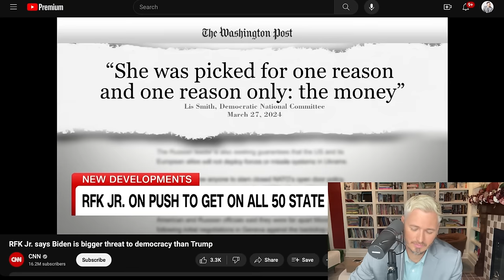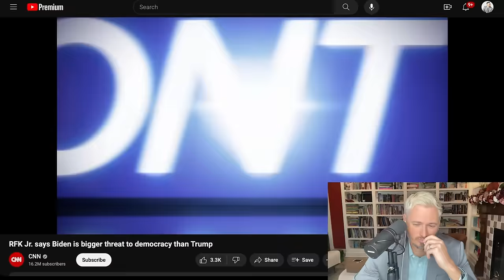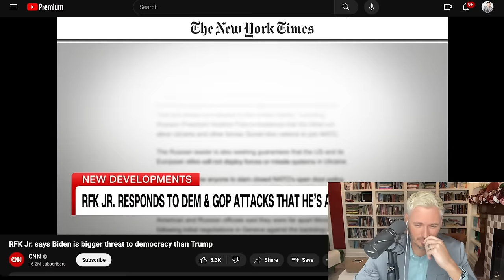RFK Jr. Has HEATED Debate With CNN Host | The Kyle Kulinski Show